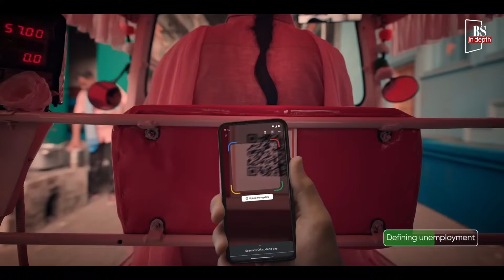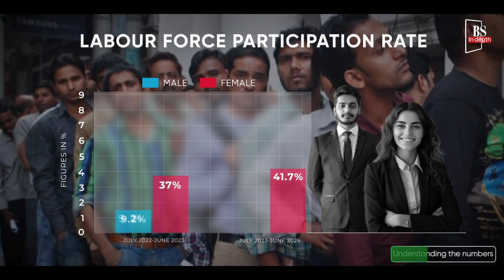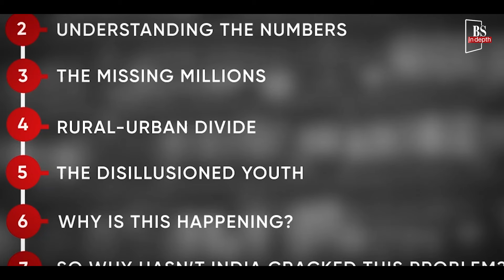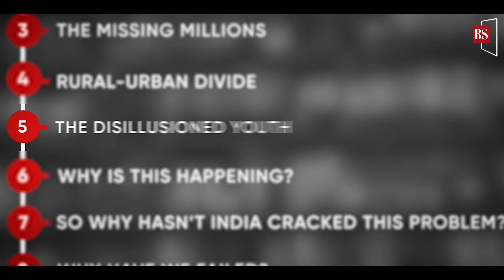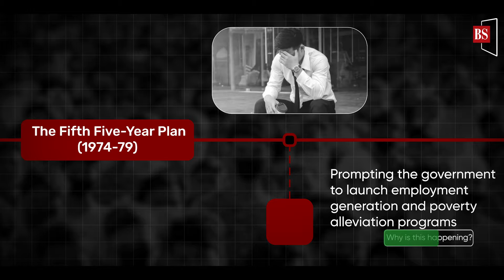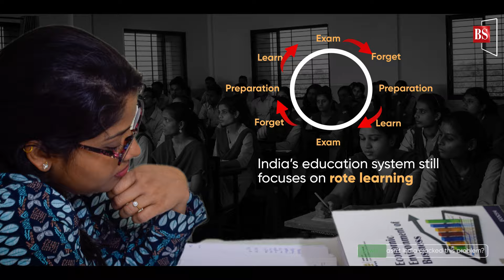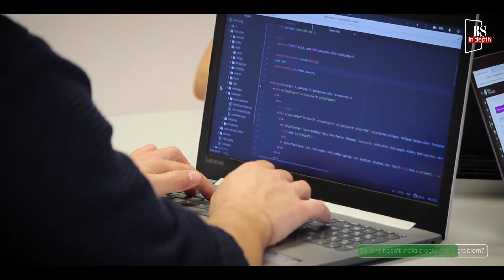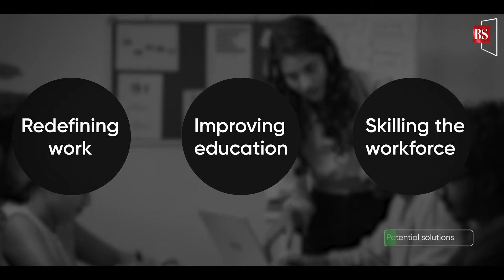How can India tackle unemployment? | India's job market | Job scenario in India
India's unemployment crisis has plagued generations, despite numerous promises and policies from successive governments. Why is unemployment still such a significant challenge? In this video, we explore the roots of India's job market issues, from an over-reliance on agriculture to the growing disillusionment of the country's youth. Featuring expert insights, real-life stories, and historical context, we dig deep into why India's modern economy hasn’t created enough jobs and what can be done to address this continuing issue. Can India turn the tide and equip its workforce for a better future? Watch to find out.

Time Stamp
00:00 - 1:00 Introduction
1:00 - 2:23 Defining Unemployment
2:25 - 4:09 Understanding the numbers
4:10 - 4:43 The missing millions
4:45 - 5:28 Rural-Urban divide
5:29- 6:00 The disillusioned youth
6:01 - 7:49 Why it is happening?
8:00 - 9:30 So why hasn't India cracked this problem?
9:31 - 10:54 Why have we failed
10:55- 12:10 Potential Solutions
12:10 - 12:38 Closing statement